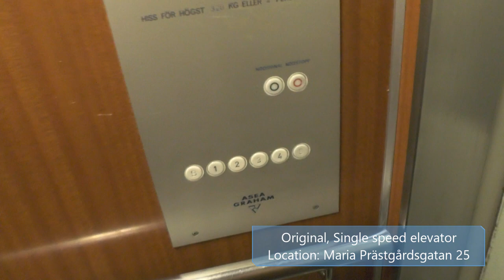Old Asea Graham Traction elevator @ Maria Prästgårdsgatan 25, Stockholm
Manufacturer:
Installation year:
Current moderniser:
Latest modernisation year:
Serial Number:
Capacity: _Kg (_lbs.) - _ Persons
Floors: _ =

Location: Maria Prästgårdsgatan 25, Stockholm (Södermalm) SWEDEN!